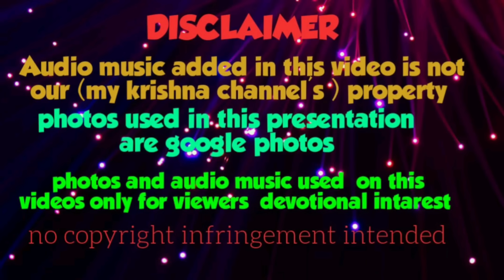গোপাল রে ও গোপাল , করিস নে আর মাখন চুরি || Gopal re o Gopal, Pala re Pala o Gopal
গোপাল রে ও গোপাল , পালা রে পালা ও গোপাল করিস নে আর মাখন চুরি
if any of the owners have problem with your picture / music used in this video then please send me message, i will remove it. if any issue please contact this E-mail, don't send "STRIKE" to our channel Email